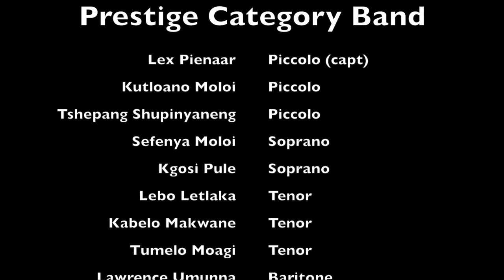"Farafinko" (Aly Keita): Hilton College Marimba Band- Open Prestige category 2017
This performance of "Farafinko" (originally by the artist Aly Keita) placed the Hilton College Marimba Band as the overall best marimba band at the 2017 International Steel Pan and Marimba Festival.

This is the first time the trophy has remained in South Africa after Zimbabwean marimba bands have previously always won this prestigious trophy.